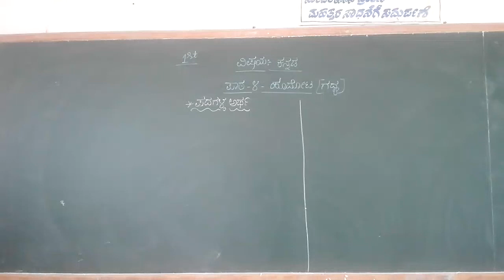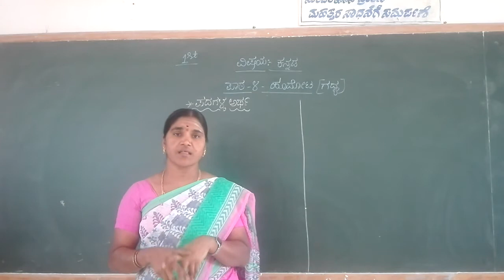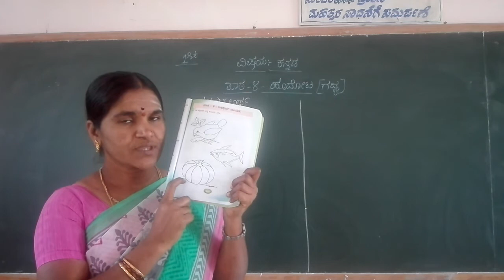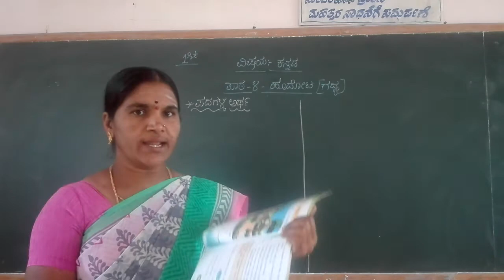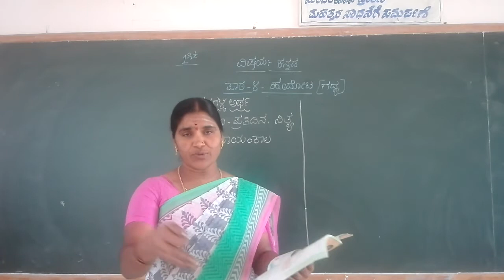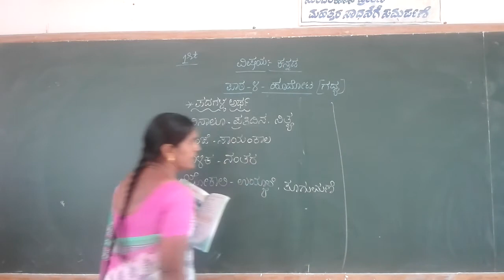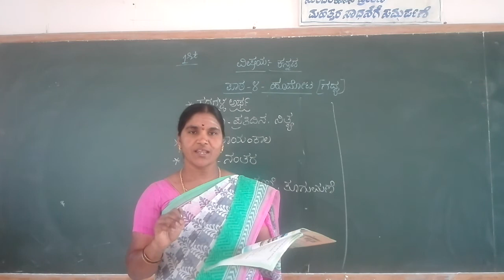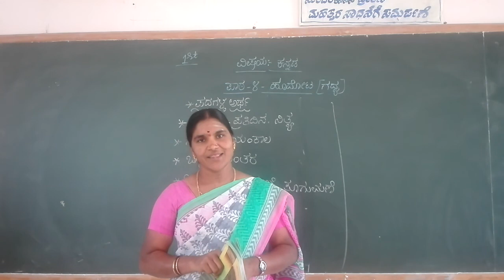1st Kannada Hoodota Gadyabhaga class by Chandrakala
1st Kannada Hoodota Gadyabhaga class by Chandrakala